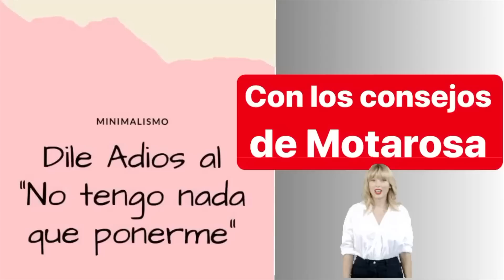TRUCOS para no aburrirte de tu ropa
¿Aburrida de verte SIEMPRE IGUAL aunque con DISTINTAS PRENDAS? ¡¡Aquí tienes muchos trucos para que eso cambie!!